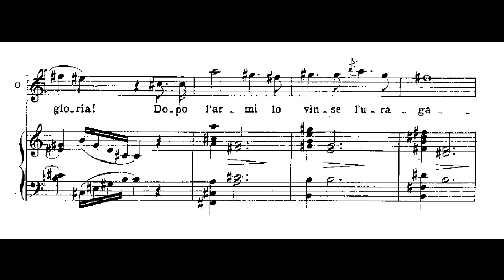"Esultate!" Otello, G. Verdi - Franco Corelli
Othello (original title in Italian, Otello) is a four-act opera with music by Giuseppe Verdi and a libretto in Italian by Arrigo Boito, based on the work of Shakespeare Othello, the Moor of Venice.